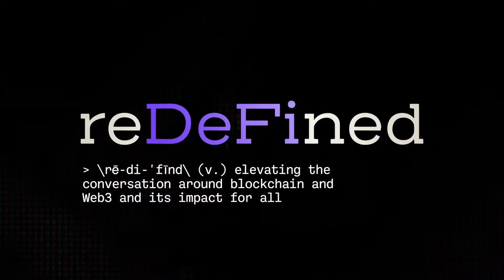Welcome to The ReDeFined Podcast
Welcome to the reDeFined Podcast—where we tackle the big questions shaping Bitcoin, Blockchain, and decentralized finance.

and venture capitalist @megancguy as they host fresh experts each episode to explore the tech revolution reDeFining our economy, culture, and society.